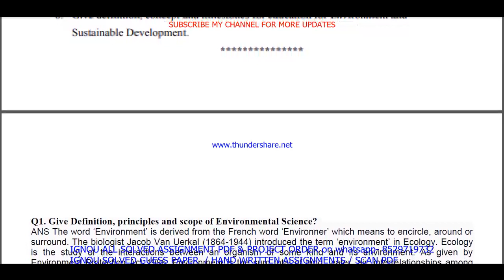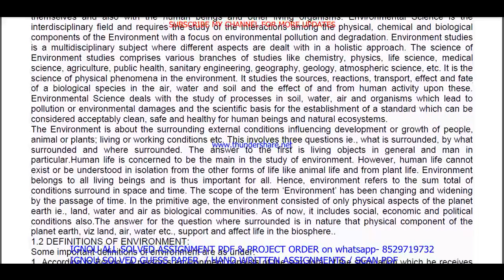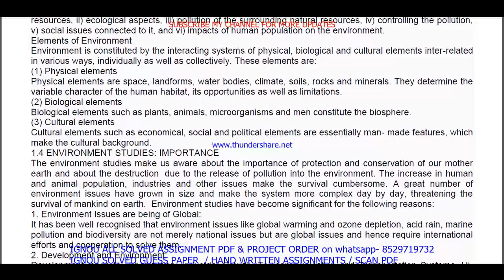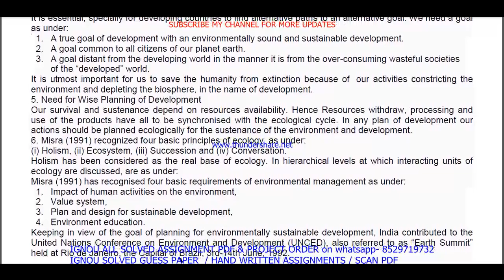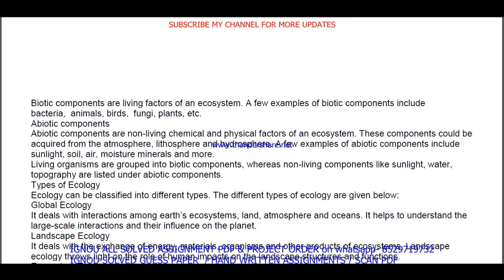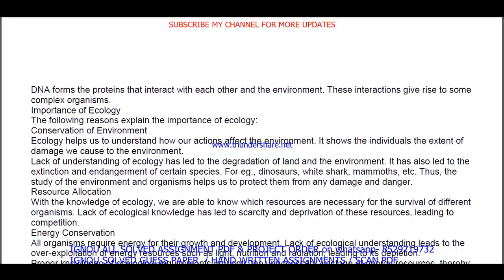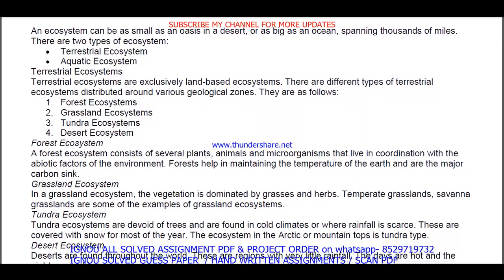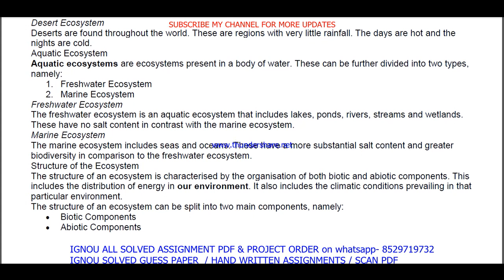mev 011 solved assignment 2023-24 in english || mev 011 solved assignment 2024 || ignou mscenv 2024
For all service whatsapp massage- 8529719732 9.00 am to 9.00pm only please don't call .

SOLVED ASSIGNMENT PRICE-
BAG-30rs per pdf (hindi, english medium only)

mev 011,
mev011,
mev 011 solved assignment 2023-24,
mev 011 assignment 2023-24,
mev 011 solved assignment 2023-24 in English,
mev 011 assignment 2023-24 in English,
mev 011 solved assignment 2024,
mev 011 assignment 2024,
mev 11,
mev11,
mev 11 solved assignment 2023-24,
mev 11 assignment 2023-24,
mev 11 assignment 2023-24 in English,
mev 11 solved assignment 2024,

mev 011 assignment 2024 in English,
mev 011 solved assignment in english 2023-24,
mev 011 solved assignment 2024 in English,
ignou mev 011 solved assignment 2023-24 in English,
mev 011 handwritten assignment pdf 2023-24,

ignou mscenv solved assignment 2023-24,

mev 11,
mev11,
mev 11 assignment 2024,
mev 11 assignment 2024 in English,
mev 11 solved assignment 2023-24 in English,
mev 11 solved assignment in english 2023-24,
mev 11 solved assignment 2024 in English,
ignou mev 11 solved assignment 2023-24 in English,
mev 11 handwritten assignment pdf 2023-24,

ignou mscenv assignment 2023-24,
mscenv assignment 2023-24 in English,
ignou mscenv solved assignment in English,
mscenv solved  assignment pdf download,
ignou mscenv solved assignment 2023-24 in English,
ignou mscenv,
mscenv solved assignment 2024,
ignou mscenv assignment 2024,
mscenv assignment 2024 in English,
mscenv ignou assignment,
ignou mscenv solved assignment,

ignou,

mev 011 free solved assignment,
mev 011 ignou assignment with answer,
mev 011 assignment 2023-24 solved,